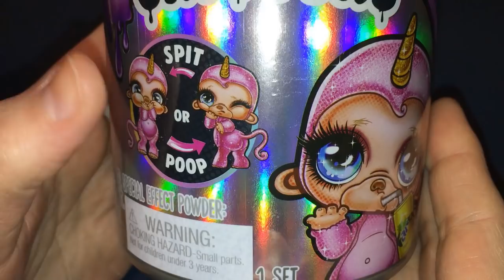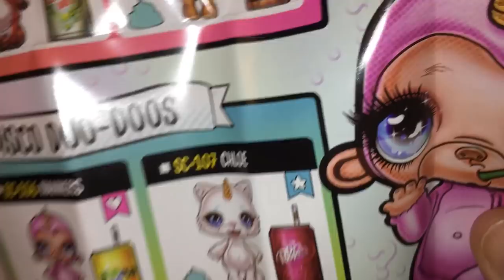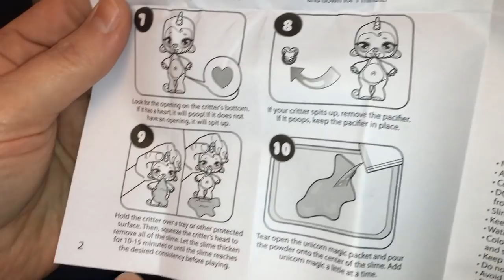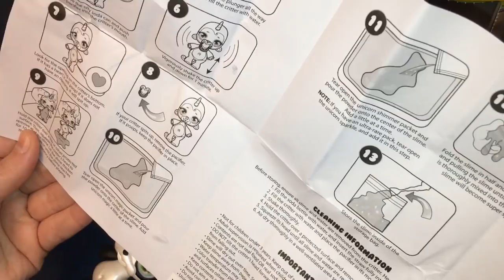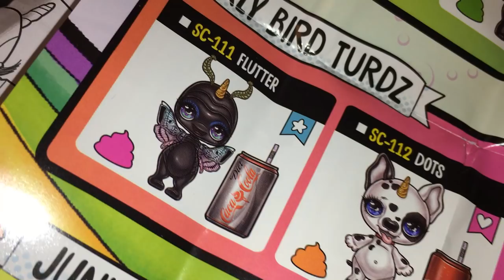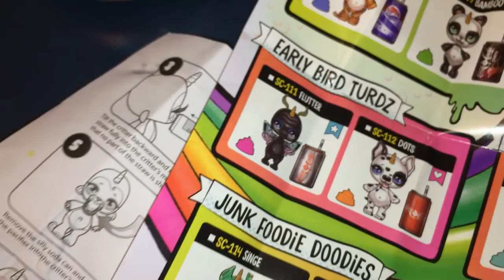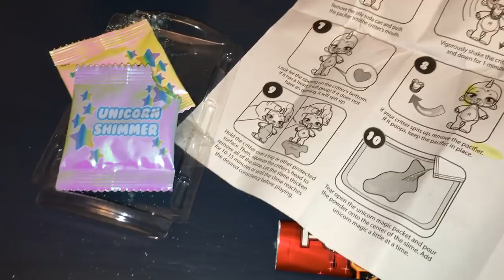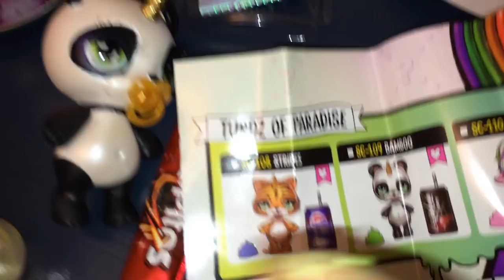💩🌈 POOPSIE SPARKLY CRITTERS Toy Opening! OMG the SLIME! 🌈💩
Messy, messy, messy! No, the fecal fun doesn't end with the Poopsie Slime Surprise Unicorn. Now MGA Toys has a new toy -- a smaller version of Poopsie Slime Surprise . "Poopsie Sparkly Critters" are here... are you ready?! Geeky Sparkles isn't!